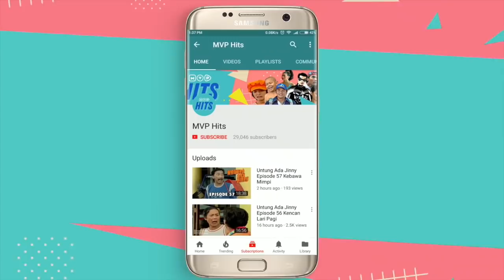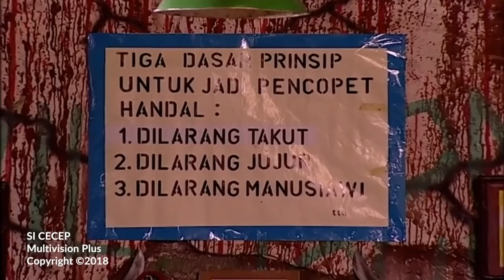Si Cecep Episode 45